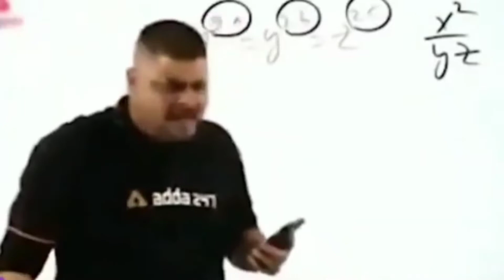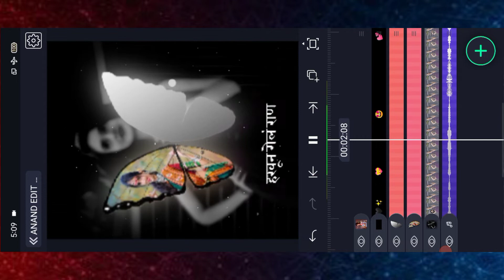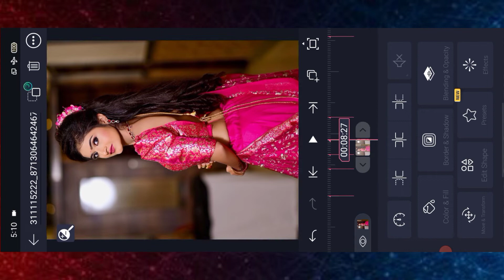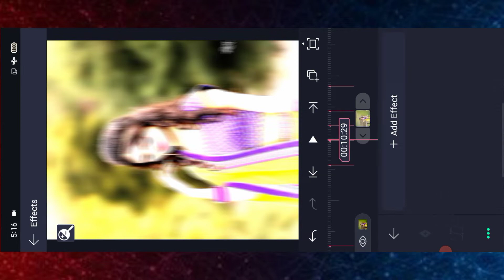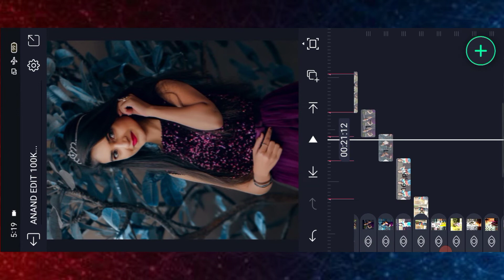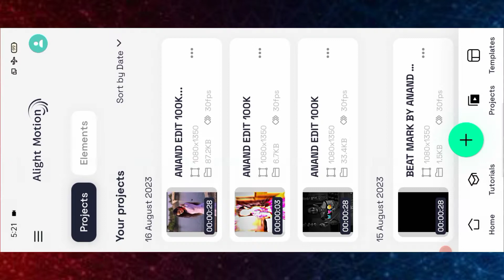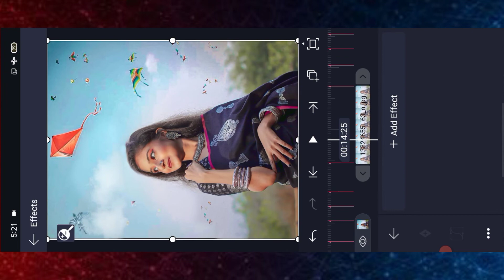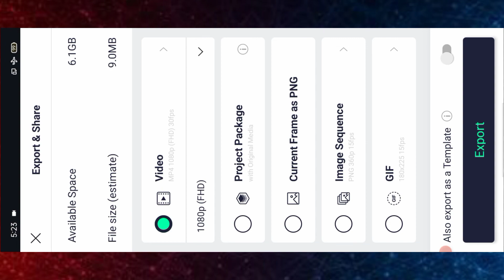हरवून गेलं राण तुझ्यात गं साजणी || Trending video editing alight motion|| new trending video editing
New Marathi status video editing alight motion detection status video editing alight motion motion Indian commander video editing Special Hard Beat Sync Editing
Hard Editor Video Editing
Beat Sync Status Video Editing
Alight Motion Video Editing Status
Instgram Viral Dailogue Video Status
Concept Hard Shake Effect Status
Editing In Alight Motion status Video
Alight Motion New Concept Video editing
Editing In Editor Alight Motion Video Status
Editing in Alight Viral status Editing
Instgram Trending Fhoto Shake Status
Alight Motion Hard Video editing
Trending Lyrical Status Video Editing

🙏 नमस्कार मित्रानो 😊
मी आनंद सरोदे
   आपल्याⓎ︎Ⓞ︎Ⓤ︎Ⓣ︎Ⓤ︎Ⓑ︎Ⓔ︎चॅनल वर आपले स्वागत
आहे
व्हिडिओ आवडल्यास नक्की.Ⓛ︎Ⓘ︎Ⓚ︎Ⓔ︎.Ⓢ︎Ⓗ︎Ⓐ︎Ⓡ︎Ⓔ︎
आणि.Ⓒ︎Ⓞ︎Ⓜ︎Ⓜ︎Ⓔ︎Ⓝ︎Ⓣ︎.करा आणि.Ⓢ︎Ⓤ︎Ⓑ︎Ⓢ︎Ⓒ︎Ⓡ︎Ⓣ︎Ⓘ︎Ⓑ︎Ⓔ︎ करायला अजिबात विसरू नका
😘🙏धन्यवाद😘🙏

⭕𝗗𝗶𝘀𝗰𝗹𝗮𝗶𝗺𝗮𝗿:⬇️

       Video is For educational Purpose purpose Only copyright Disclaimer Under section 107 of the copyright Act 1976 allovance is made for Fair use For purposes such As criticism Comment News Reporting
      Teaching scholarship and research Fair use is a permitted by copyright statute that might otherwise be infringing Non profit Educational or personal use tips the balance in favour of faire use

kevdyach Pan x Marathi Trampoline Song Video Editing
song girls hard beat sync status
girls beat sync video editing
girls beat sync shake effect video editing
girls beat sync status editing alight motion
girls hard Beat sync status
girls Hindi dj song status editing
girls special status video
girls beat sync+Attitude editing in alight motion
girls trending song beat sync status
trending girl beat sync status
aligh Motion lofi Song Status
alight motion hard beat sync status video
alight motion what's up status editing
girls attitude status editing in alight motion
Marathi Beat sync status editing in alight motion
girls Special shake effect status editing
girls beat sync video editing in kinemaster
alight motion Girl video Editing

    😎🙏 आपल्या चॅनल ला भेट दिल्या बद्दल मनापासून
आभार. !😍👑❤️❤️